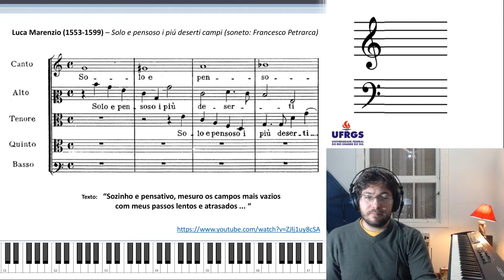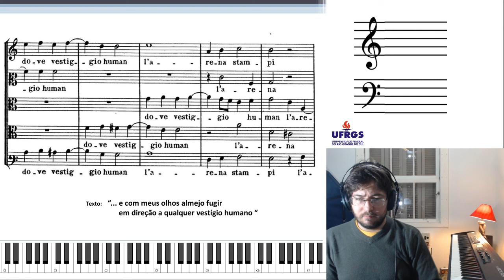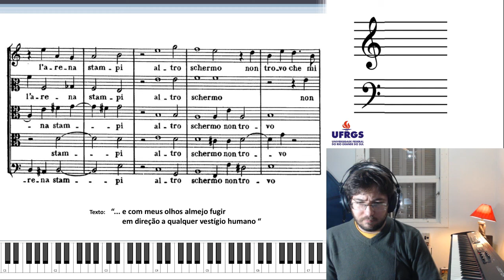Contraponto I [#7] - Ars imperfecta: Luca Marenzio (1553-1599) - Solo e pensoso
Se a música de Palestrina é a realização da perfeição, de que formas nos

direcionamos à  imperfeição, ao humano e ao subjetivo no madrigal renascentista?